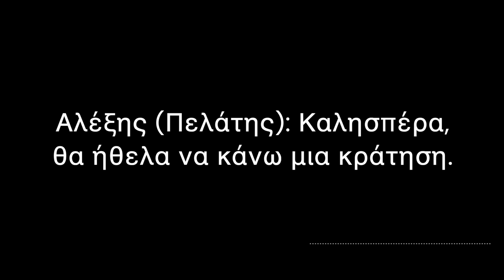Ταβέρνα Η Πλατεία στην Πάρος, Ελλάδα